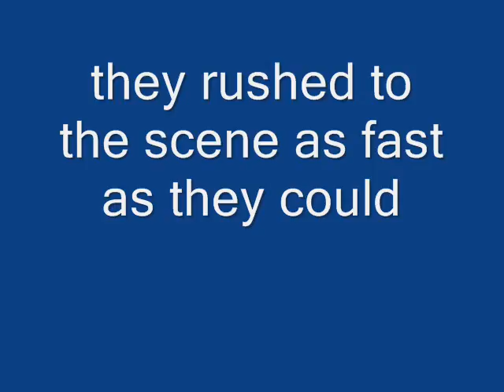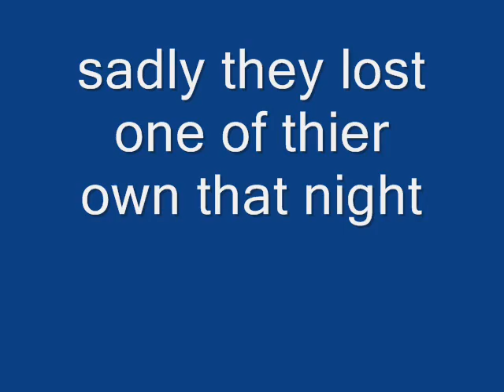Little Play House Fire Department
the Little Play House Fire Department has a great loss